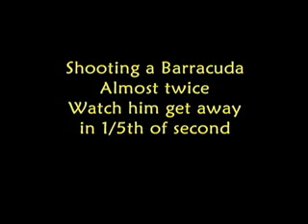Shooting a barracuda in Jamaica